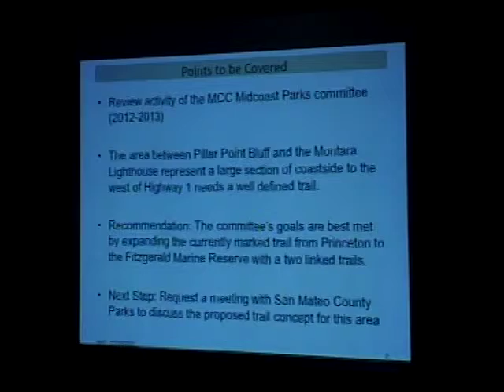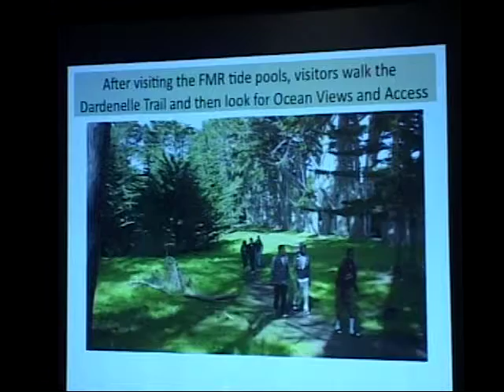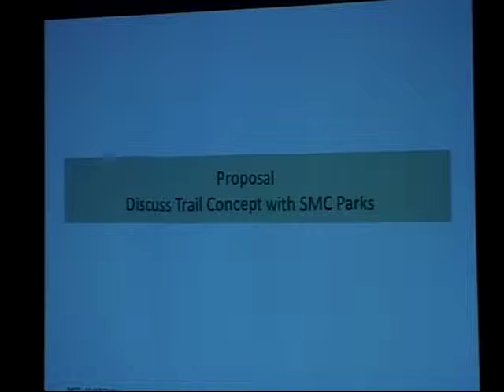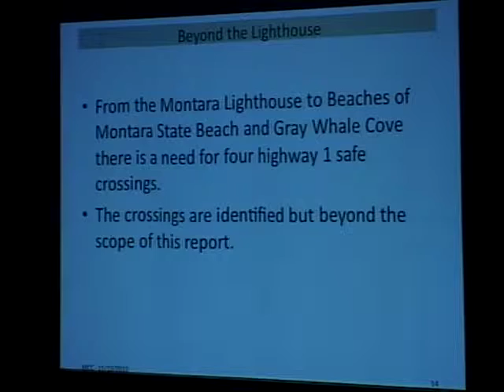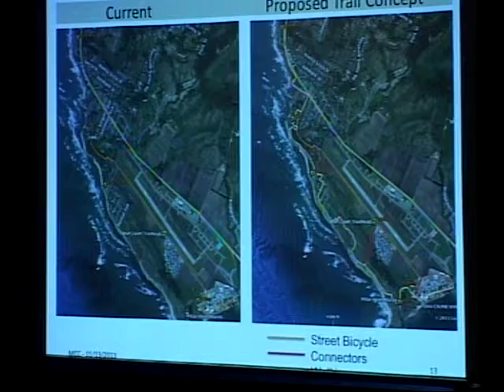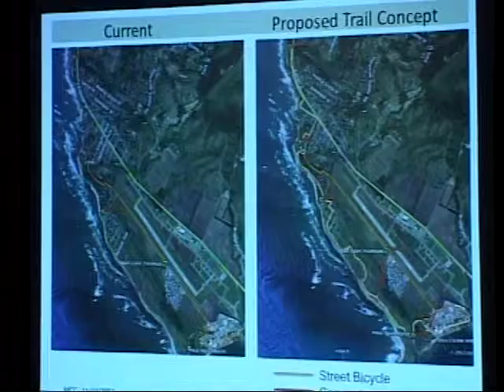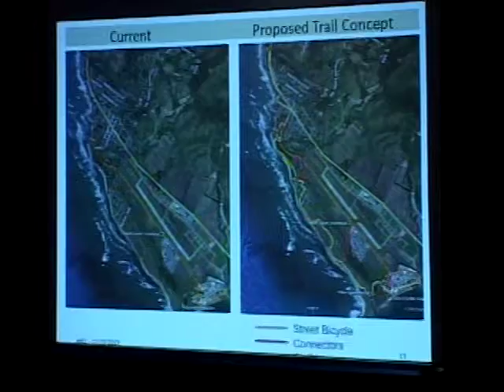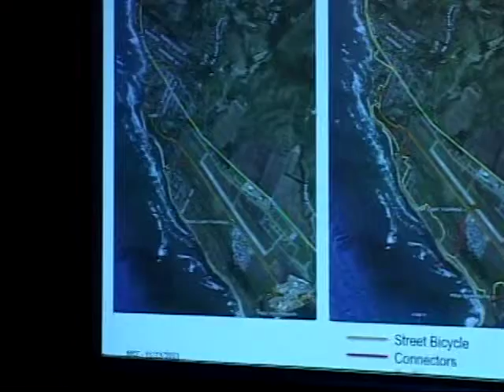MCC 11/13/13 Part 2 - Midcoast Community Council Meeting - November 13, 2013